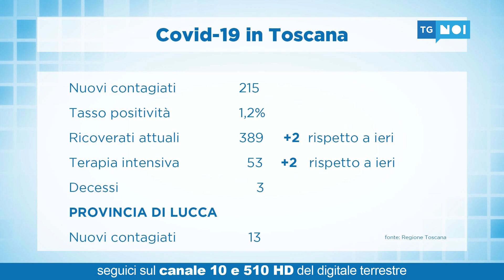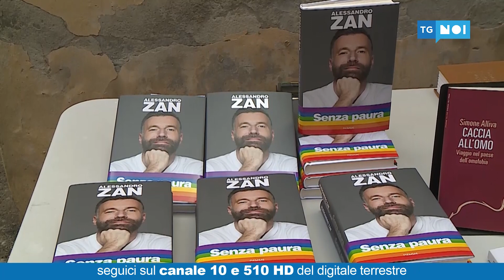Tg Noi Cronaca | 21/09/2021